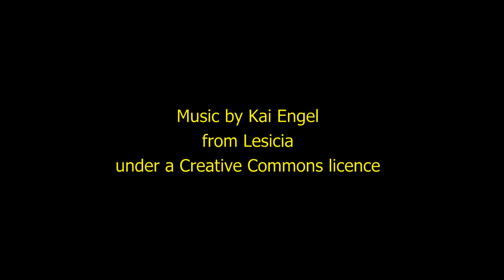Haute Route Pyrenees - highlights from an Autumn crossing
A 32 day traverse of the HRP in October 2022 including major peaks. Magnificent colours, cloud inversions, rocky peaks, storm force winds, horses, vultures and beautiful forests.